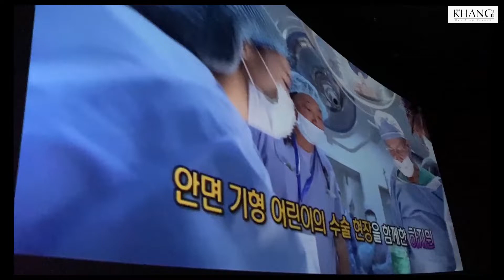하지원 ハ・ジウォン HA JI WON 河智苑【Fan Meeting in Vietnam 인터뷰 in 베트남】2019.11.10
Cùng Nguyên Khang giao lưu với diễn viên Hàn Quốc Ha Ji Won.
グエン・クアンは韓国俳優ハ・ジウォンと交流した

Cr.NGUYEN KHANG OFFICIAL YOUTUBE

Hajiwon HK1023 Fansite “Sunshine 1023”
ハ・ジウォン香港1023ファンサイト『Sunshine 1023』
河智苑香港1023Fansite “Sunshine 1023”
하지원 홍콩1023 팬 사이트 ‘Sunshine 1023 “